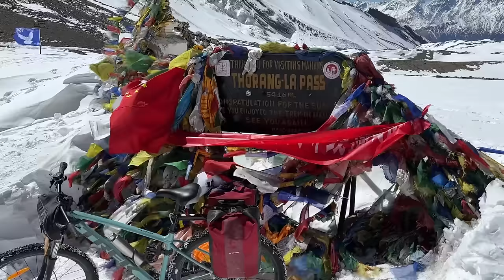Solo Biking the Annapurna Circuit Nepal, Day-8 | Thorong la pass and Muktinath | The Young Monk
Annapurna Circuit is a popular trekking route in Nepal among the adventure seekers. Annapurna Circuit starts from Besisahar in Nepal and ends in Pokhara after crossing over the Thorong la pass (5419 metres) and Muktinath. Most people do this route by trekking but there are some who choose to go by bicycle.
A solo traveler travelling in India by backpacking and Bikepacking. Travelling to the remote Himalayas by hiking to explore the village life in the remote Himalayas and mountain regions. India is a land of villages and majority of the Indian population lives in villages. The village life in India is full of cultural diversity. Village life in Himachal,
Village life in Kashmir,
A solo trekking enthusiast going on long treks in the Himalayas in (DIY) Do It Yourself way.
Outdoor adventure
Trekking and hiking adventure
Outdoor camping gear
Bicycle touring
Solo travel and Mobile phone vlogs
Travel vlogging with a mobile phone